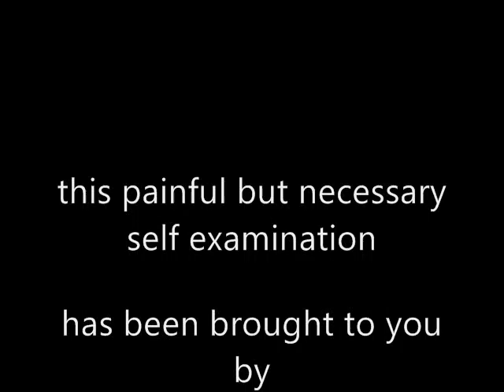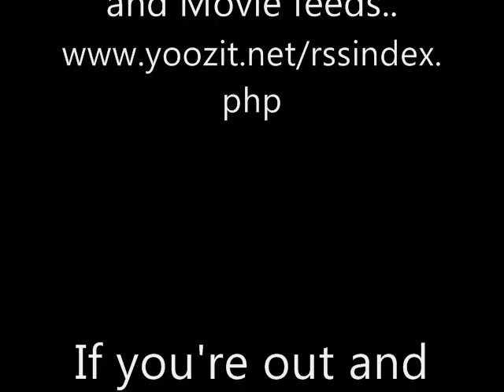~{PROMO 1}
Philosophy, music, internet, video editing and life - all things i love